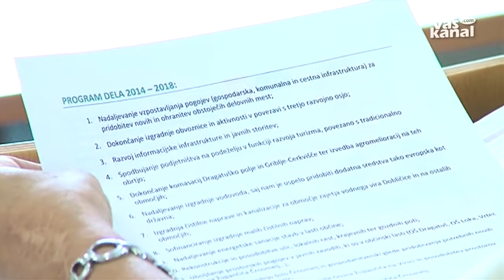Čemas Stjepanovičeva za županjo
ČRNOMELJ - Pod sloganom »Nadaljujmo skupaj« se v občini Črnomelj za nov županski mandat poteguje aktualna županja Mojca Čemas Stjepanovič, skupna kandidatka strank DESUS in SD.